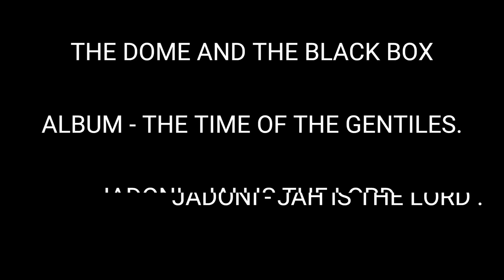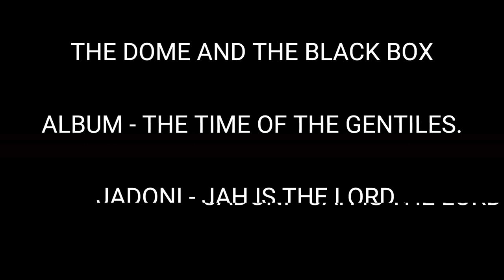THE DOME AND THE BLACK BOX